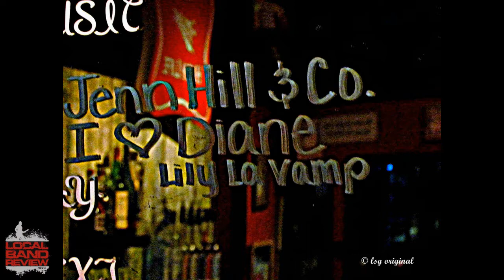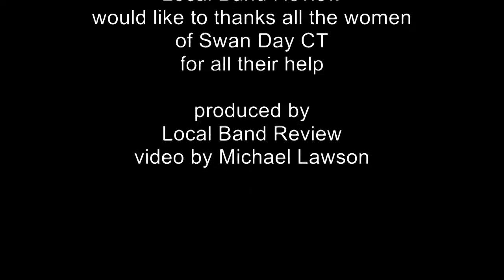Scene Queen lsg Swan Day CT 2014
Scene Queen lsg Episode 15 interviews Jennifer Hill and a gaggle of Swans from Swan Day CT 2104.

7TH ANNUAL SWAN DAY CT 13 BANDS, 20+ ARTISTS BURLESQUE, VENDORS, DRINKS, FOOD, FUN!

A NIGHT OF FUN FOR ALL!!!

GREAT MUSIC, OF ALL GENRES (POP, ROCK,JAZZ,ALTERNATIVE,AMERICANA ETC)

POP UP ART GALLERIES, LOCAL VENDORS, LIVE ART BY KERRY KENNEDY! BURLESQUE BEAUTIES

FOOD, DRINK, AND OF COURSE FUN!!! FOR FULL BAND LINE UP INFO AND EVENT INVITE GO

and LIKE OUR PAGE TO GET INFO ON NEW ADDITIONS TO THE SHOW.

Canyon.

JENNIFER HILL AND CO.

ARTIST AND VENDOR LIST:

Kerry Kennedy PAINTING LIVE ONSTAGE!!

AMAZING SWAN DAY CT 2014 POSTER ARTIST Jennifer Jacobs!

BlissNinja Clothing&Accessories
HennaDancer
Kate Stephen Jewelry
Crimson ART Box
Betsy Barrett Edwards
Mary Anne McCarthy
Angela Pinney
Jewels Art
Eva Galanis
Ginger GrantPhotography/Jewelry
Queen of Swords Tarot and Pendulum Readings
Bags in Bloom
Femme God
LiteLibations by Kristina Montesi Jensen
Czar Båebatron
Hardcore Sweet Cupcakes
Margo Lynn String Stuff
Wickedly Beautiful
Rainbow Roads
Jessica Emerson
Knot Right Knitting
Lsg Original
Venom Vintage
Laurie Maffeo
Mason Jar Madness
SuperLula